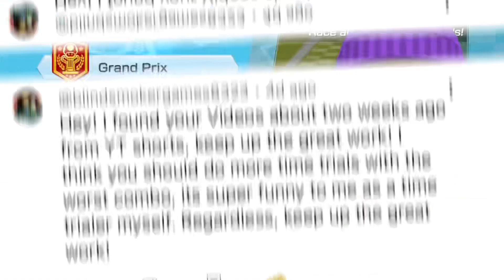WORST COMBO vs MOONVIEW HIGHWAY | mario Kart 8 deluxe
TODAY, we try to beat MOOVIEW HIGHWAY TIME TRIALS with the WORST COMBO in the game 😭.